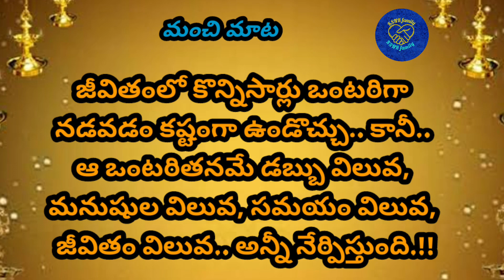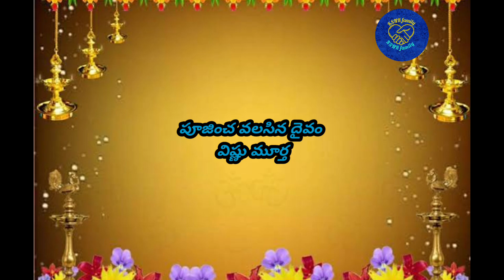17th february 2023 panchangam/maghamasam panchangam/february panchangam/maghamasam /KSNRfamily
panchangam
15th february 2023 panchangam/maghamasam panchangam/february panchangam/maghamasam /KSNRfamily